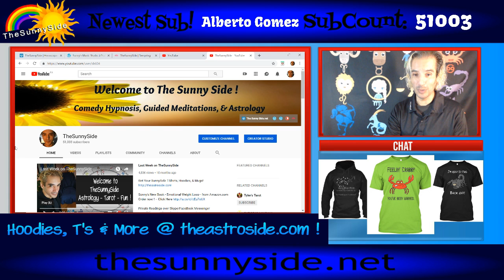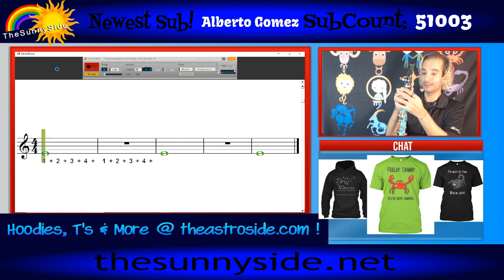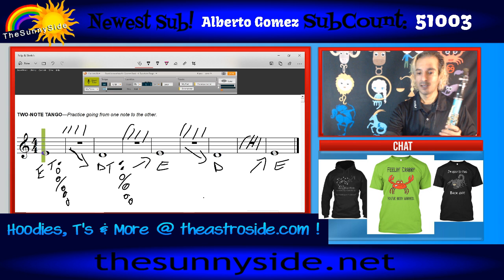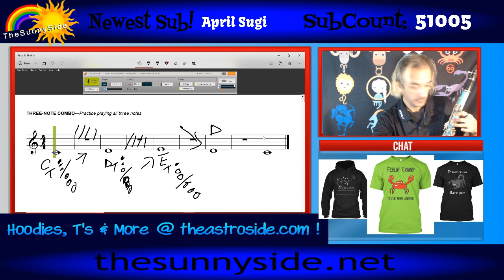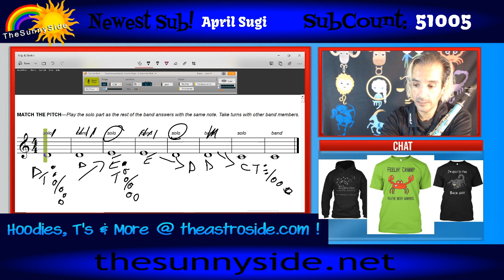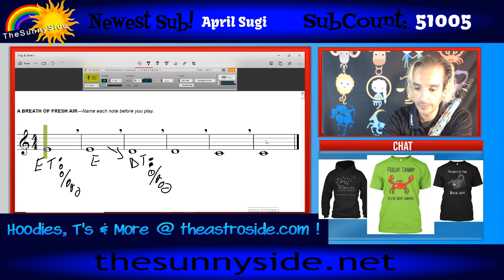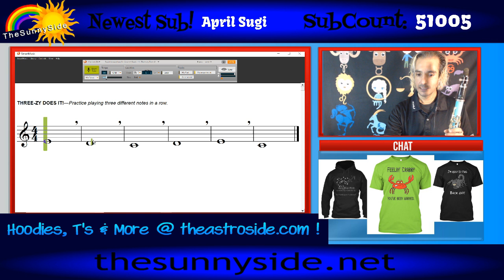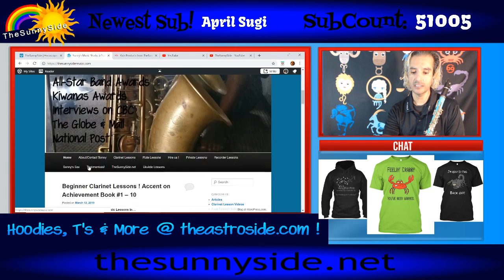Beginner Clarinet Lessons ! Sound Innovations Book #1 - 10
Join Sonny from TheSunnySideMusic.com as he plays the Sound Innovations book  on clarinet!

For live lessons online or in-person in Toronto or Montreal, Canada - please

Private Music Lessons online or live in Toronto & Montreal with Sonny!

SunnySiders' Websites!

TheSunnySide FB Group !!

Sonny's Amazon.com Wish List:

- S